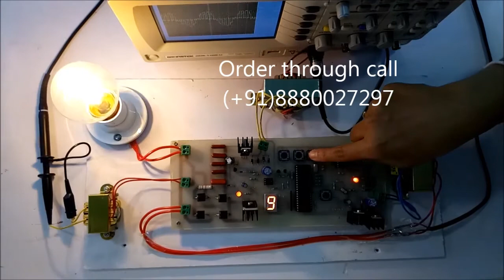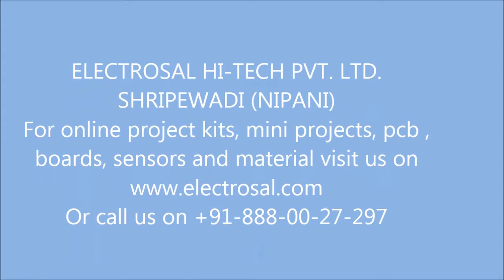SPEED CONTROL OF INDUCTION MOTOR USING ACPWM //Engineering / electrical / electronic / project